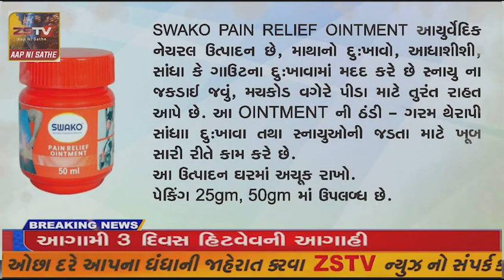નર્મદા સંકલન બેઠકમાધારાસભ્ય ચૈતર વસાવાએ અધિકારીઓના કરોડોના ભ્રષ્ટાચારની પોલ ખોલી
ZSTV નર્મદા સંકલન બેઠકમા
ધારાસભ્ય ચૈતર વસાવાએ અધિકારીઓના કરોડોના ભ્રષ્ટાચારની પોલ ખોલી